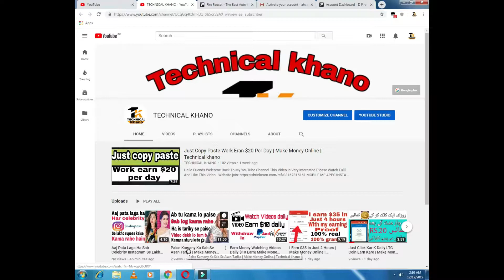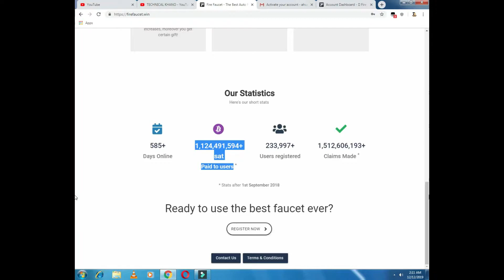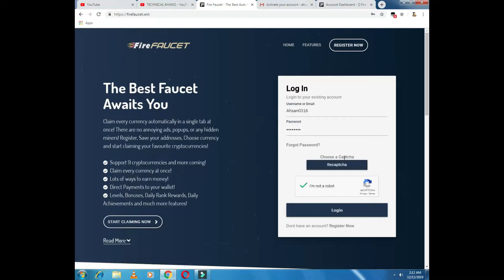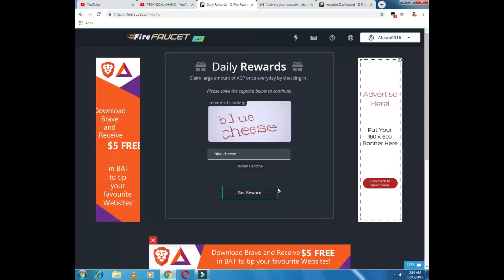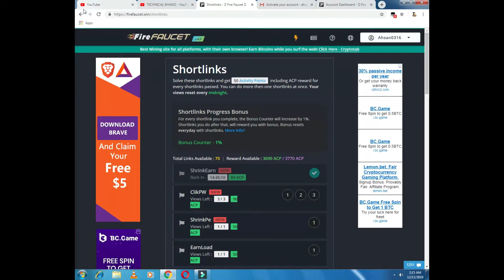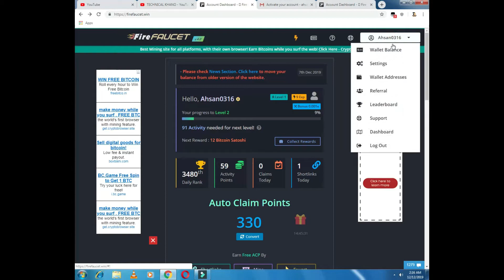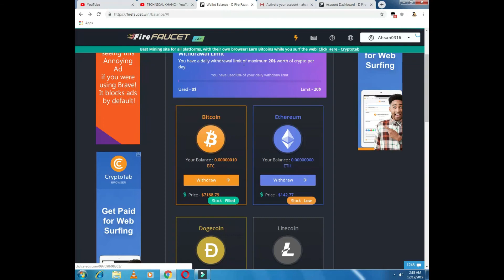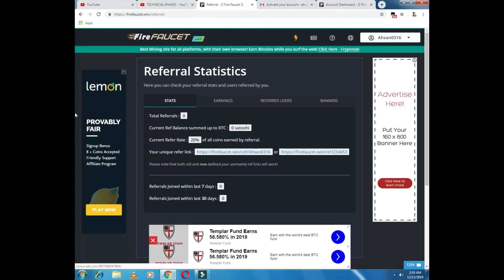Make $20 Daily Very Easy Work | Make Money Online | Technical khano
About;; Technicalkhano is a YouTube channel,where you will find technology,tricks&earning method videos in Urdu&Hindi